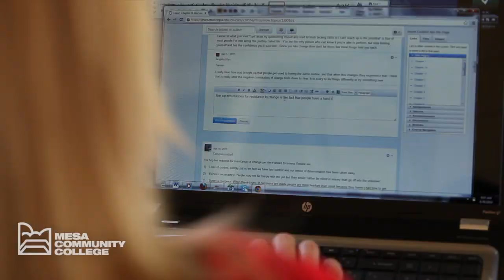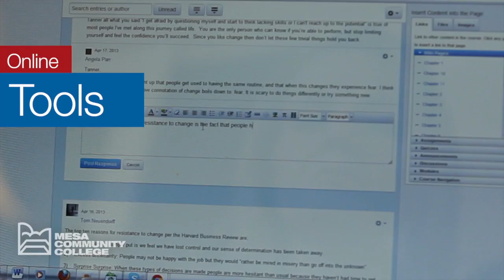MCC Online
100's of online classes leading to 30 online degrees and certificates.